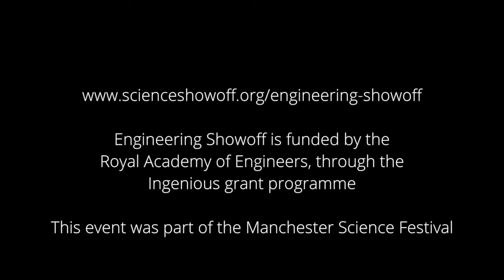Matthew Roy wants engineers to communicate better.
Matthew is a Lecturer in Materials for Demanding Environments at the University of Manchester. With a meta example if there ever was one, in this video he pleads for recognition that communication is important for engineering, even if he can’t communicate it very well.

Recorded at the Engineering Showoff gig on October 26th 2016 in Manchester. Engineering Showoff is part of the Science Showoff family of events. to find out about gigs, get tickets, or sign up to perform.

Engineering Showoff is funded by the Royal Academy of Engineering under their Ingenious grant scheme.